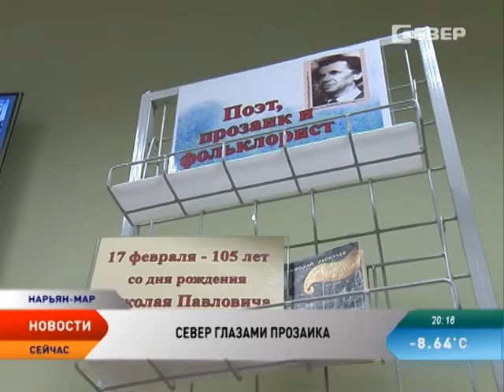В Ненецкой библиотеке отметили 105-летие со дня рождения Николая Леонтьева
Вечер, посвященный 105-летию со дня рождения Николая Леонтьева, прошел в центральной библиотеке им. А. Пичкова. На встречу собрались студенты и поклонники знаменитого северного писателя и фольклориста. Гостям показали презентации по произведениям писателя, познакомили с его биографией.